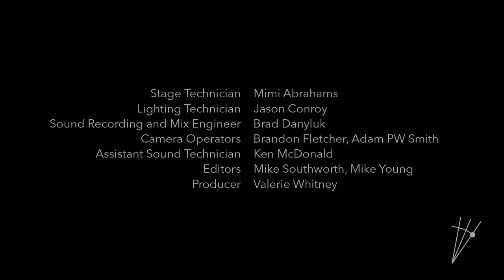Ben Ledochowski: The Seabirds of Saint-Servan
Composed by Ben Ledochowski

Performed by Thunderbird Brass

Matheus Moraes (trumpet)
Candice Newberry (trumpet)
Ray Wu (horn)
Andrea Norman (trombone)
Takumi Hayashi (tuba)